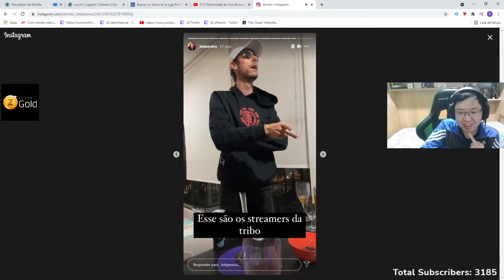Olha o velho vamp dançando cara kkkkkkkkkkkkkkkkkkkkk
Streamer: liminhag0d